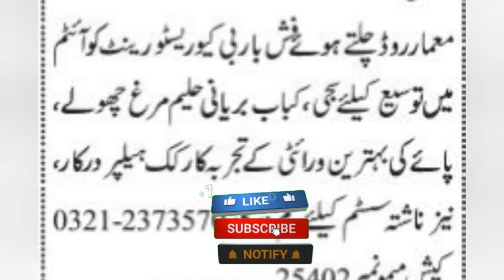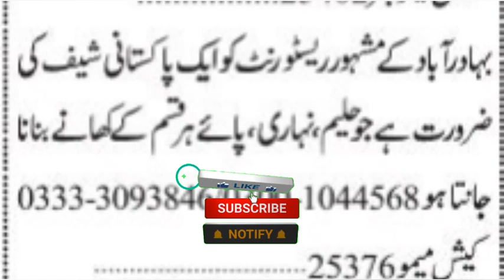Restaurant & Hotels Jobs In Karachi | Today New Jobs Vacancy In Karachi 2023 | Online Apply Now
restaurant jobs
restaurant and Hoteljiba
hotelstaff jobs
restaurant staff jobs
waiters jobs
manager JOBS
company jobs
karachi jobs
ASMR
ASMR videos,
company jobs,
factory jobs,
factory jobs at Karachi,
Karachi jobs,
Karachi job,